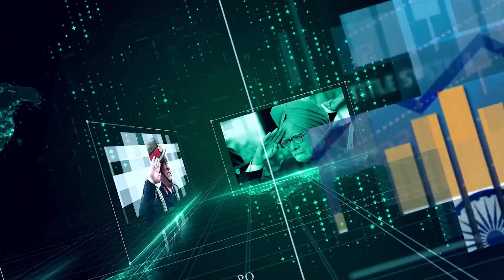ಒಂದು ಭಯಾನಕ ಸತ್ಯದ ಅನಾವರಣ...!! | Inspire India Wealth Pvt Ltd | Part 04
ಬಿ ಗಣಪತಿ. 📝